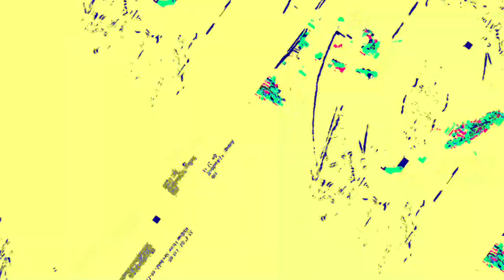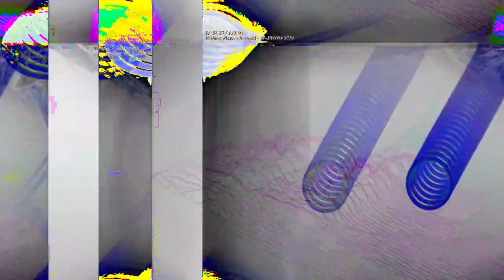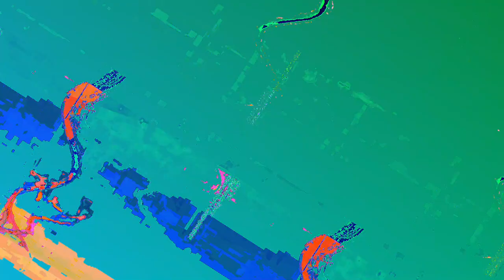[EPILEPSY WARNING] Movie 23 06 09 14h33m40s